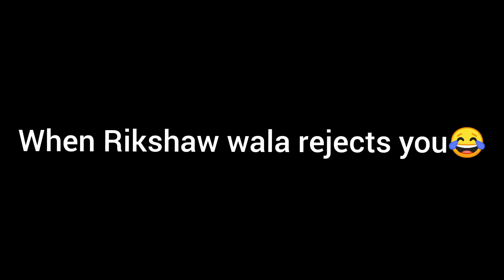When Rikshaw wala rejects you😂😤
My Tiktok id Waheedshaikh99

instagram id waheedshaikh_official

Special Thanks to Hasnain Abro and Hasnain Solangi❤